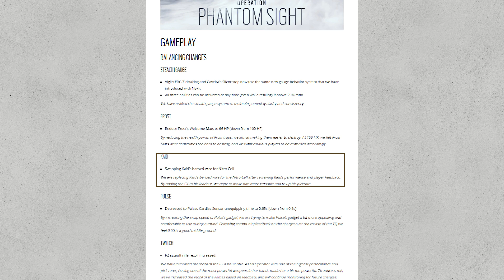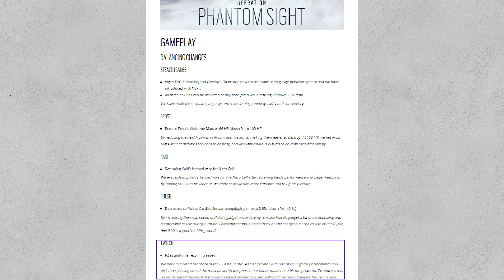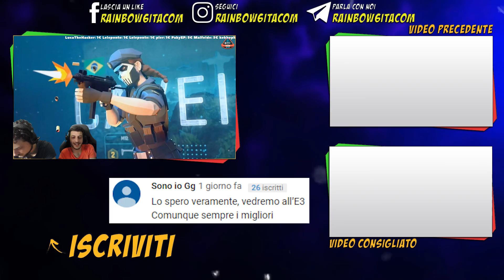Il RITORNO del DROPSHOT! + UFFICIALE: RAINBOW SIX QUARANTINE - E3 UBISOFT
In OPERATION PHANTOM SIGHT tornerà il DROPSHOT, ma si tratta di un BUG!
Nel frattempo è stato annunciato RAINBOW SIX QUARANTINE!

LE NOSTRE T-SHIRT & GADGET:

DONAZIONI:

► Vuoi diventare SPONSOR del Canale, così da ricevere VANTAGGI ESCLUSIVI come Chat Riservata per parlare con Noi, Sessioni di Gioco dedicate agli Sponsor, Badge & Emoji esclusive, Giveaway e tanto altro? Basta cliccare sul tasto "ABBONATI" a questo

CONTATTI:

GIOCHIAMO SU PS4 & PC:

► ID Raf: ilSolitoMute
► ID Marco: ilBuonPulse
INTRO & OUTRO:

Artists: Heuse & Zeus x Crona & Emma Sameth
LA MIA POSTAZIONE DA GAMING:

► 2 x AOC G2590PX Monitor da Gaming 24.5"
► Intel Core i9-9900K 3,60 GHz
► MSI GeForce RTX 2080 Ventus 8G V2
► MSI Z390 GAMING PRO CARBON Scheda Madre
► RAM T-Force Xcalibur RGB 3600 MHz DDR4 16GB
► Delta Phantom RGB SSD 2.5" 500GB SATA
► Seagate BarraCuda HDD 3.5" 1TB SATA
► Thermaltake Alimentatore Modulare 730W
► Thermaltake Water 3.0 Ring RGB 240

N.B. Acquistando tramite questi link supporti il mio lavoro!
LAMPADA UFFICIALE R6|S:

Grazie alla collaborazione con FanFitGaming, i nostri utenti possono acquistare la lampada UFFICIALE di Rainbow Six|Siege usufruendo del 10% di sconto.